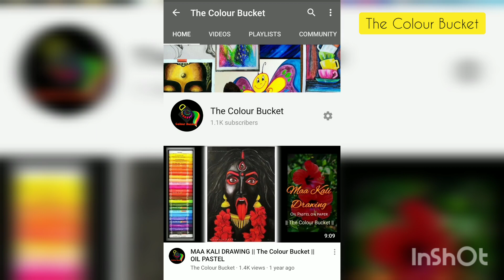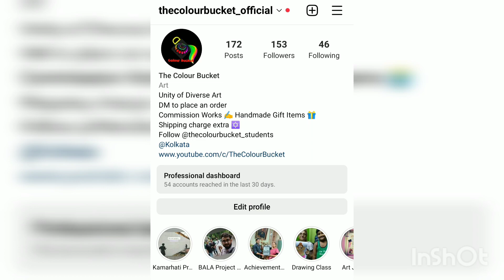Motivational Video | Our Journey | The Colour Bucket | 1000+ Subscribers | Art School